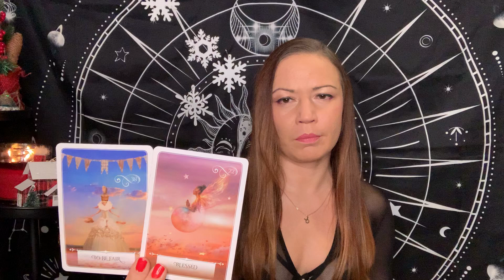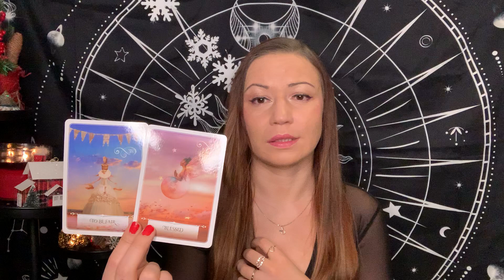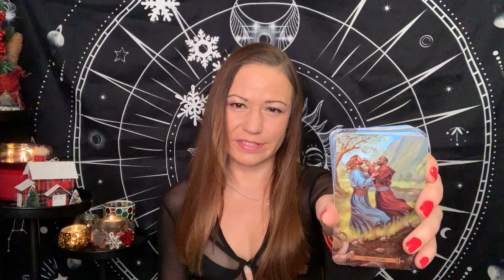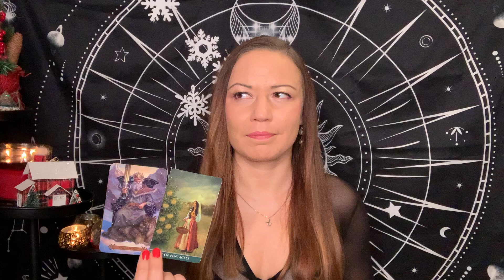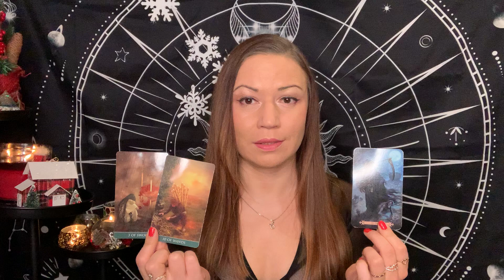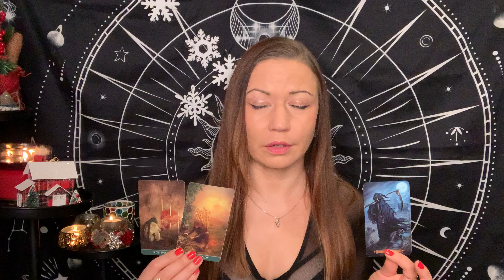🎊LEO TWIN FLAME Reading for Christmas weekend 🎉 December 25-27 🤗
Twin Flame energy check-in, message for the divine counterparts from the Divine during Christmas weekend (December 24 - 27).

I’m extending my Mindful Bamboo network with this channel dedicated specifically to Twin Flame journey.